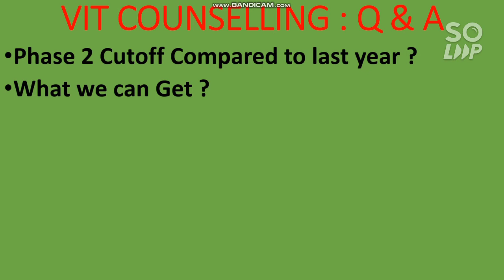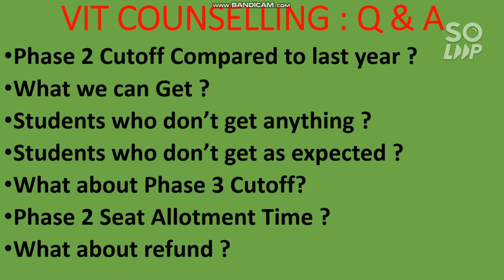VITEEE 2021 Phase 2 Allotment | What you can get | Phase 3 expected cutoff